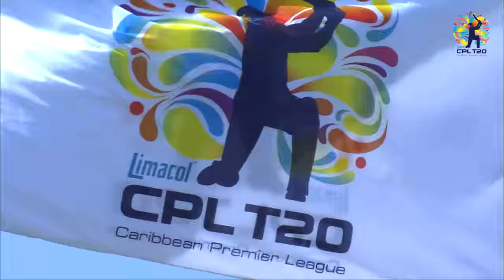CPL Stars: Lendl Simmons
Lendl Simmons was the top run scorer in the 2014 CPL. Will the Amazon Warriors explosive batsmen top the charts again in 2015?

The 2015 Hero Caribbean Premier League - the biggest party in sport!